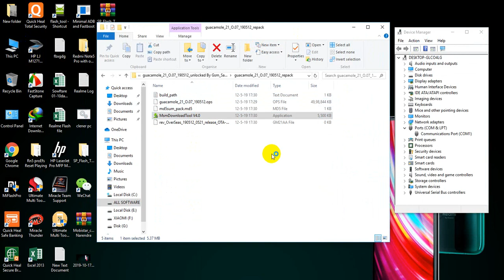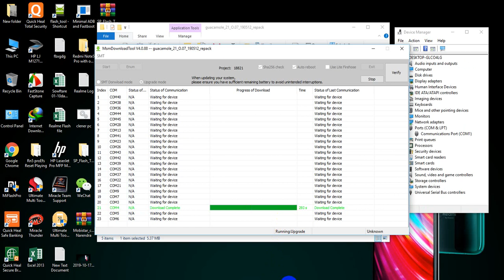One plus 7 pro [Rm1911] format frp,by softichnic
➤Realme All Model Flash File
Mi Account All Model
Mi Miui Fastboot All Model
Mi Recovery All Model
Oppo All Model Flash File
Nokia All model Flash File
Jio All Model Flash File